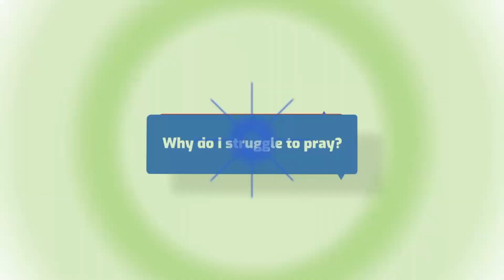Should We Treat Nominal Christians Any Different Than Unbelievers? | ask Theocast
Why do we get so angry with false converts? They are sinners in need of a savior, and yet we demand them to behave as Christians should. If someone is truly a false convert, how should we engage with them? Should pastors preach harder, more fiery sermons so these false converts will change their ways? Pastor Jon Moffitt offers some insight on how we should engage those who claim they are believers but are not.